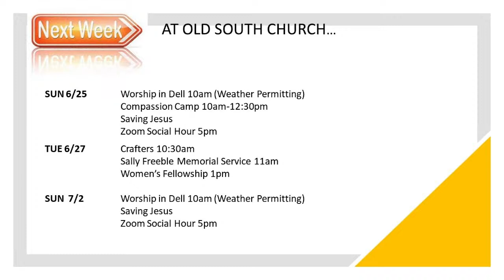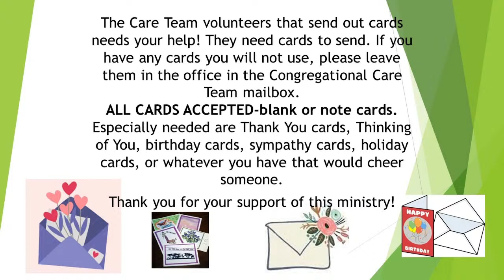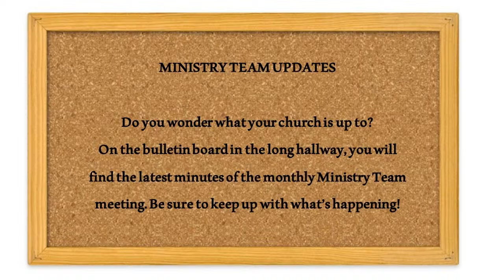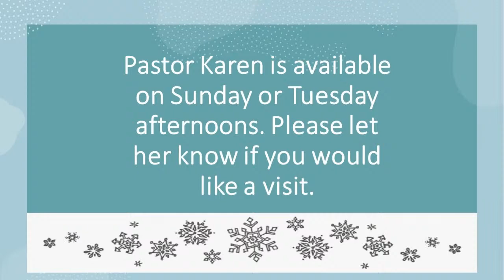Old South UCC - July 2, 2023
Music used in the service belonging to Member Publishers of One License has been obtained from One License with license A-702541.
Music used in the service belonging to Member Publishers of CCLI has been obtained from CCLI with license #758038.
Unless otherwise indicated, all music in this service is streamed through Worship Cast License #12810. Music used in the service belonging to Member Publishers of One License has been obtained from One License with license A-702541.
Unless otherwise indicated, all music in this service is streamed through Worship Cast License #12810.